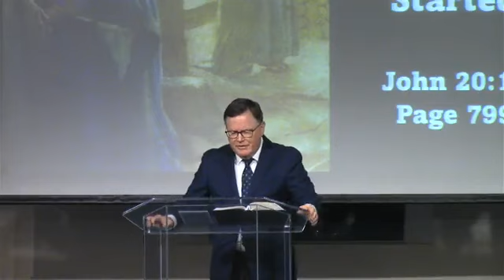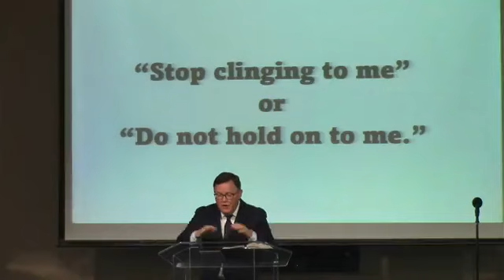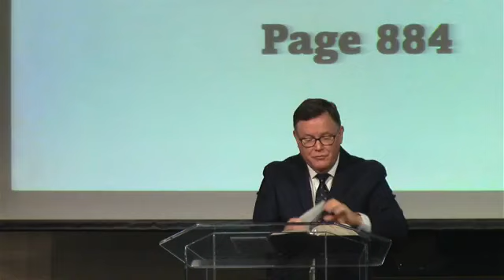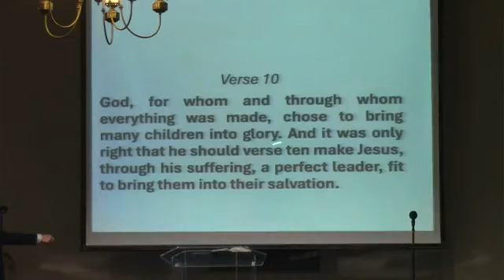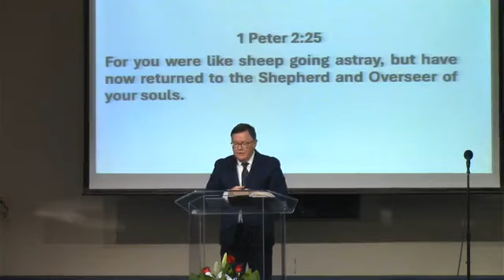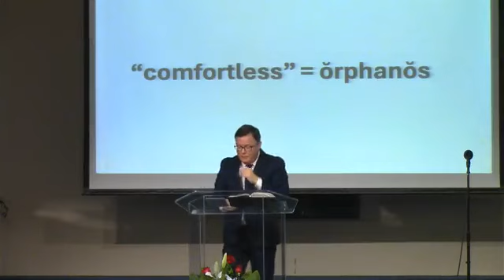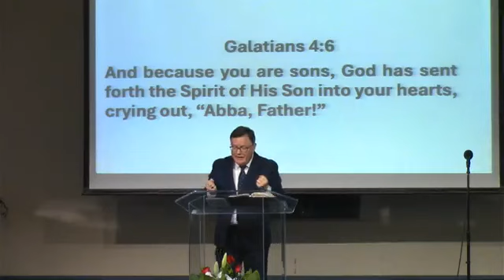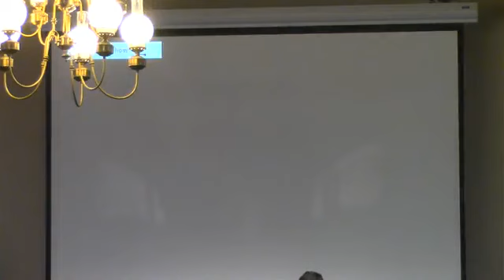On the Third Day Just Getting Started John 20:17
Message by Pastor Tom Burns
Community Baptist Church Norwalk CA (March 31, 2024)